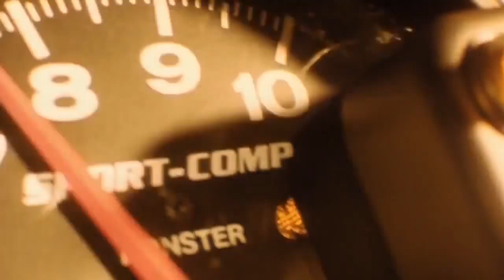Shelby Mustang GT500 1967 (Eleanor) Tribute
Arguably the best car ever to set tyre on the surface of the planet  Ladies and gentlemen...the Shelby Mustang GT500 1967 (Eleanor).
A Tribute to my favorite car in the world. A pleasure to drive and a dream to own.